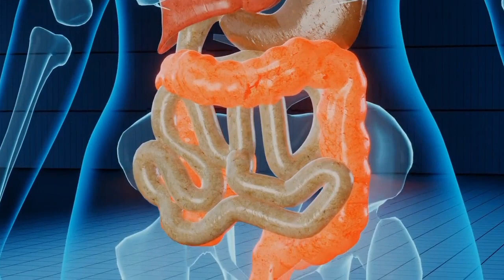पेट की गैस का घरेलू आयुर्वेदिक इलाज acidity ka gharelu ilaaj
acidity ka gharelu ilaaj
hyper acidity ka gharelu ilaaj
acidity ka gharelu ilaj in hindi
acidity ka gharelu ilaaj kya hai
gharelu upay for acidity
gharelu ilaj for acidity
acidity indian home remedies
acidity ka ilaj gharelu
acidity home remedies india
acidity ka gharelu ilaj bataye
acidity ka gharelu upay bataye
uric acid ka gharelu ilaaj bataen
acidity bhagane ka gharelu upay
acidity ka gharelu upay bataen
acidity ke liye gharelu upay bataen